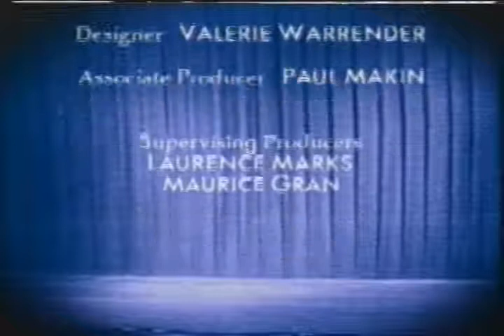Men of the World 2x06